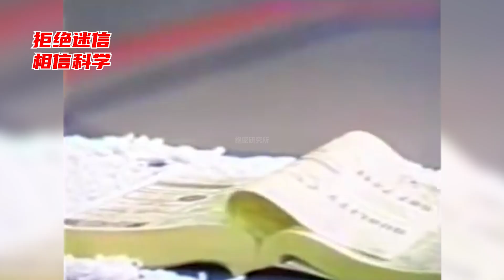6位超能力者的大型翻车现场